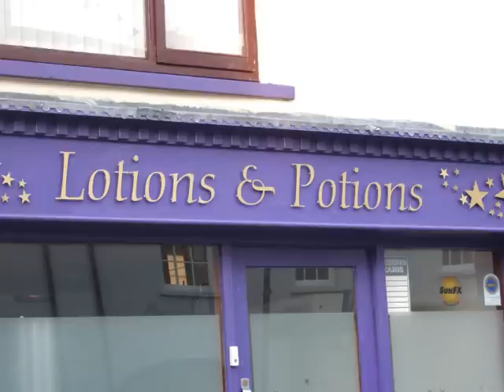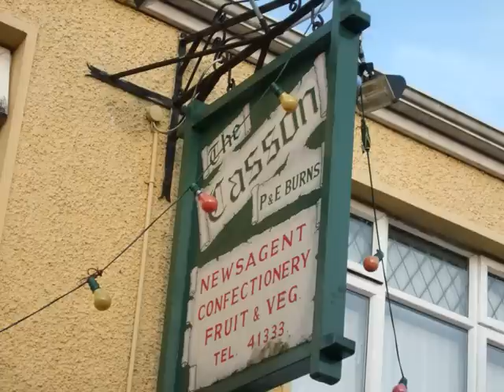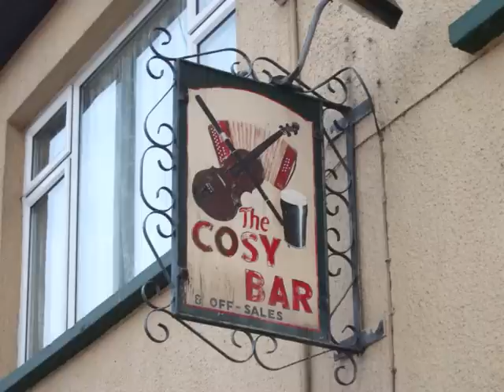Eddie Duffy & Mick Hoy music festival 2008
The pictuers from the dreeygonnelly festival...thats my hometown...

music is masons apron by charlie woods